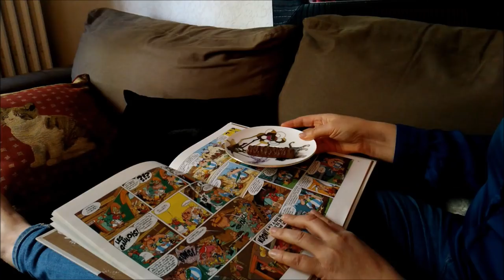La souris voleuse (mOOc Gobelins 2017 film muet)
Une souris gourmande décide de voler une barre chocolatée.